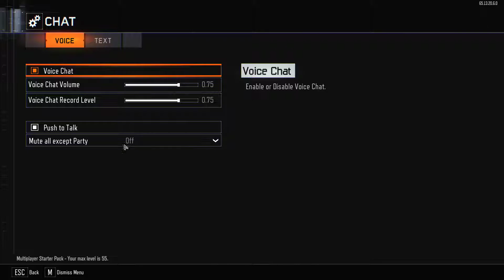How To Show Team Chat Chat in BO3